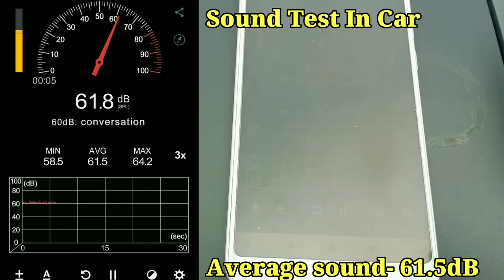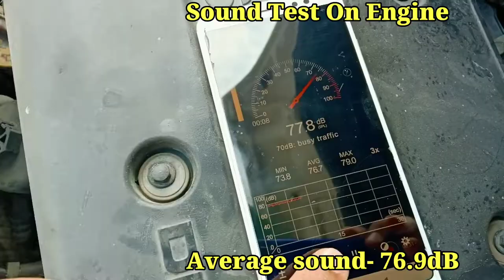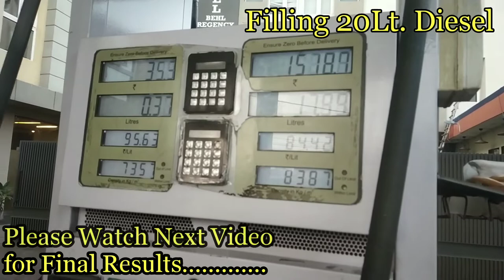Clean Injectors At Home With LiquiMoly Injector Cleaner || डीजल कार के इंजेक्टर्स साफ करें 🔥🔥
Diesel Injectors of Your Car Made Easy.
DIY Cleaning of diesel Injectors.
Use Liquimoly Diesel Additive or Cleaner for easy cleaning.
It reduces sound and vibrations of your car.